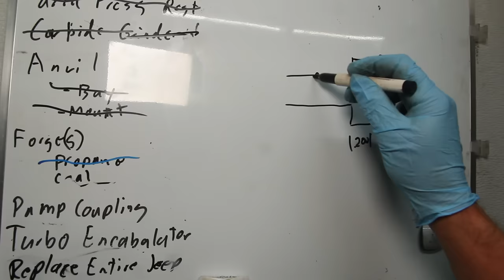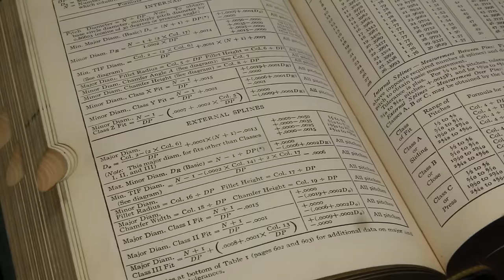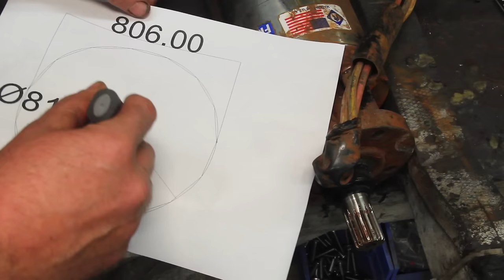Internal Splines (and Hexes Too)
This is probably the most complicated part I've machined.  A friend asked if I could make a shaft coupler that had an internal hex on one end, and an internal involute spline on the other.  Since I have a metal shaper, I said I should be able to do that... Of course, I used every other machine in the shop in the process.  I ended up cutting the spline on the shaper, but made a broach for the hex end, following the method shown by Clickspring in this video